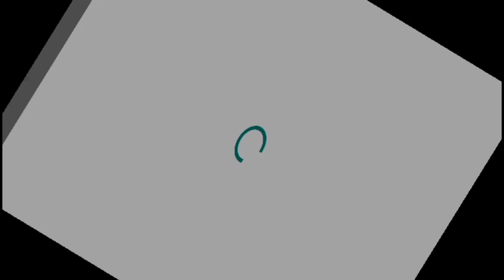Candy Crush HD GamePlay 2021